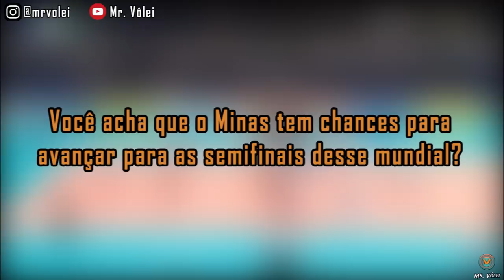Mundial de Clubes Feminino 2019 | Grupo A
Olá amantes do vôlei, tudo bem? Vamos falar de Mundial de Clubes Feminino. A competição será em Shaoxing na China e vai rolar do dia 3 até o dia 8 de Dezembro de 2019.

Nesse vídeo, vamos falar mais profundamente do grupo A.